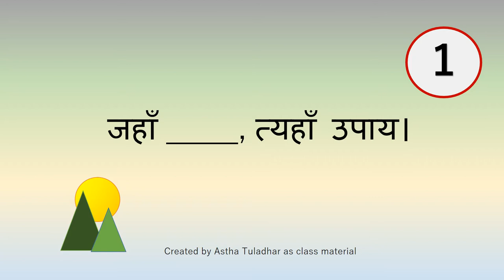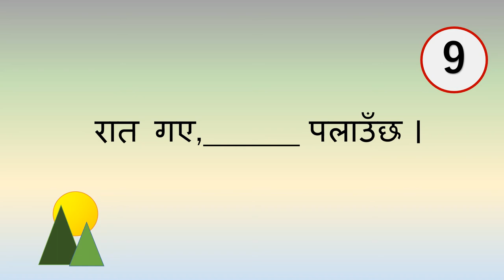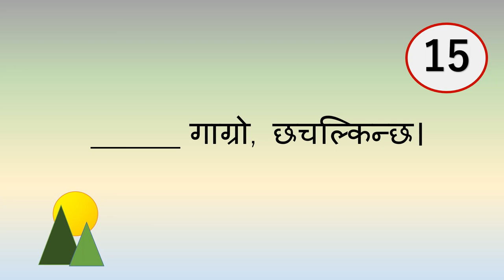FILL IN THE BLANKS- Nepali/Nepalese Proverbs - Part 7 (Khas/Parbatiya Bhasa)